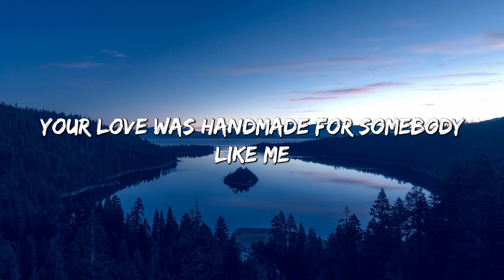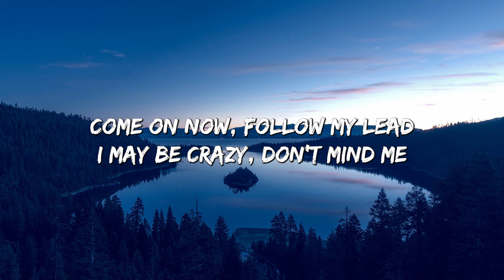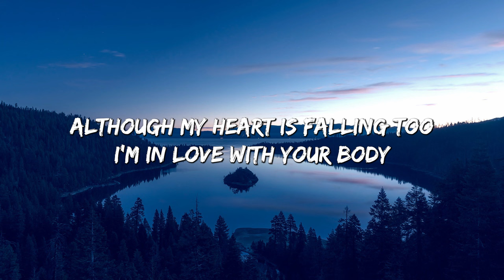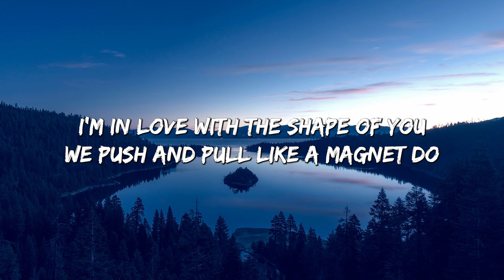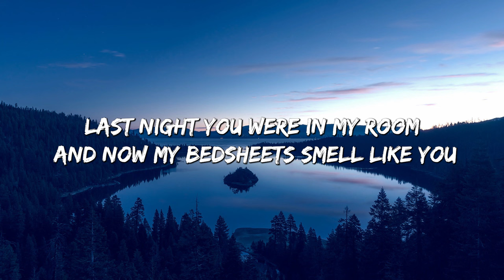Ed Sheeran - Shape Of You (Lyrics) - I’m In Love In The Shape Of You